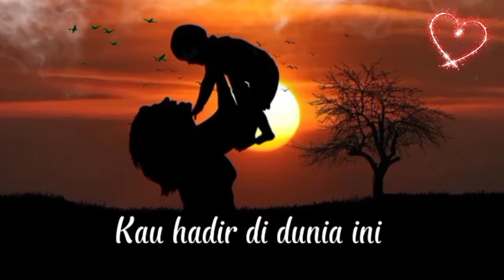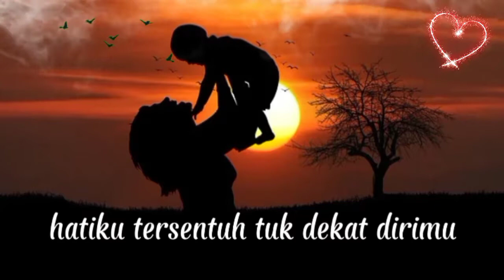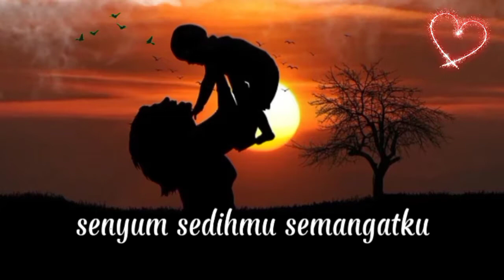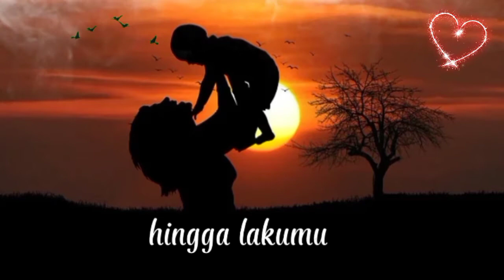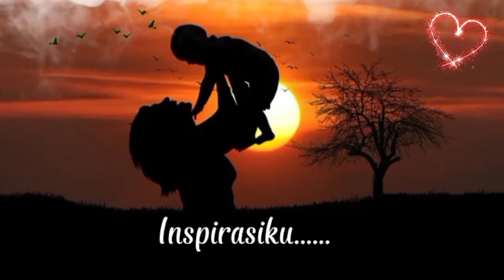Darah Identik (Versi Karaoke) - Juwana Enter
Versi Karaoke memudahkan para penikmat musik, untuk selalu memaknai setiap hela detik dalam hidup.

"Setiap titik darah yg menetes mengindentik kan sebuah wujud bersamaan"
by QoqoWhy